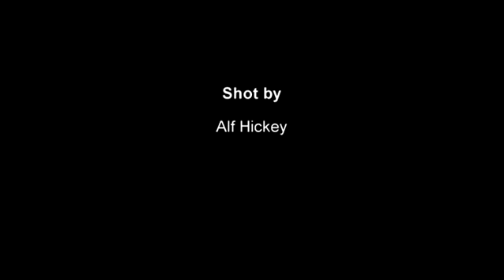Lilli Mann - ONH Stem Cell Patient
In this video Lilli's mother discusses the condition causing her daughter's blindness, treatment options available to them in the US and their decision to try umbilical cord blood stem cells.